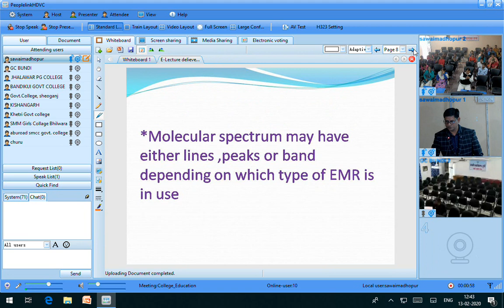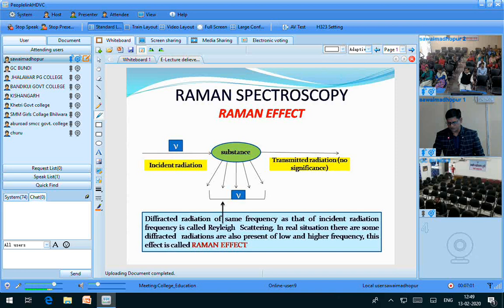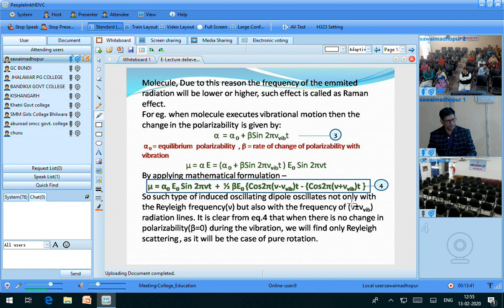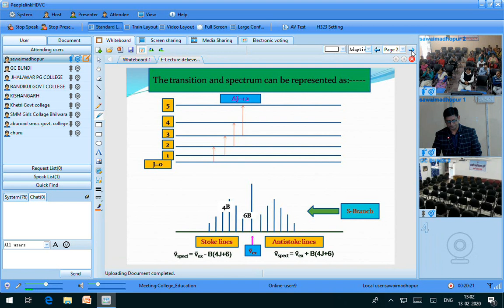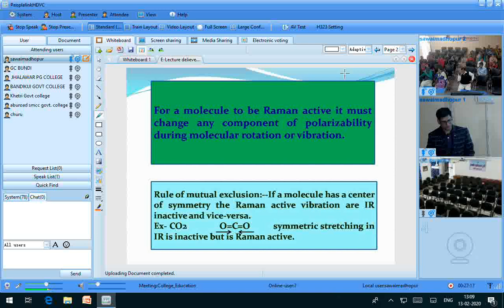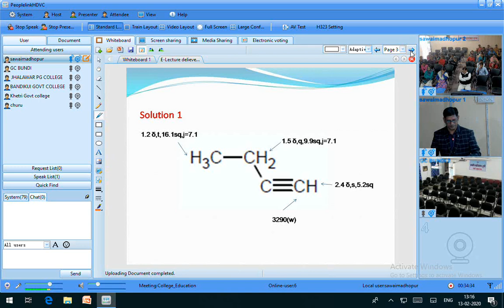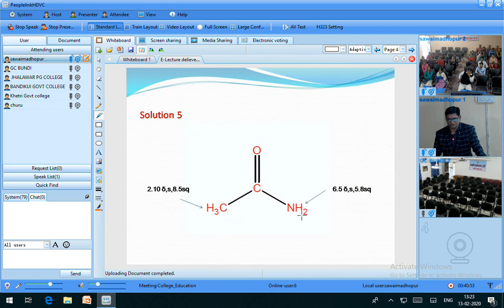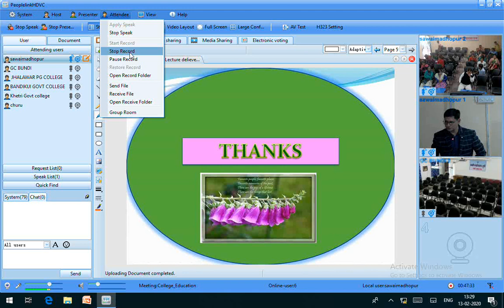E lecture RAJESH GUPTA 13 02 2020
"RAMAN SPECTROSCOPY AND IDENTIFICATION OF ORGANIC COMPOUNDS USING COMBINED SPECTRAL DATA"
THIS E-LECTURE WAS DELIVERED ONLINE FROM THE SMART/E- CLASSROOM OF SCRS GOVT COLLEGE,SAWAI MADHOPUR ON 13 FEB 2020.